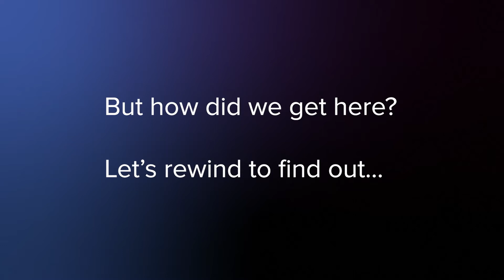GitHub Secret-Scanning Could Create False Sense of Security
Microsoft recently announced they would be adding another layer of security to their popular code repository, GitHub, by scanning for "secrets" (API tokens, access keys, etc. inadvertently saved in the platform).

However, as Kilian Englert and Ryan O'Boyle from the Varonis Cloud Architecture team discuss, this positive first step shouldn't lull developers into a false sense of security. Listen in to hear why it's so important not to let your guard down when securing critical cloud apps and data.